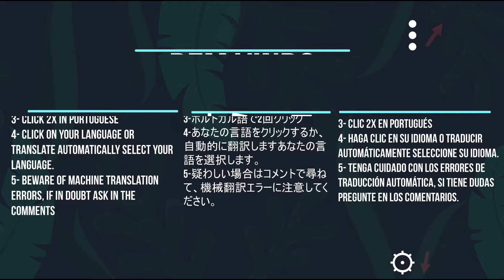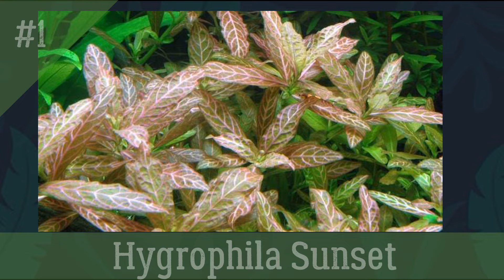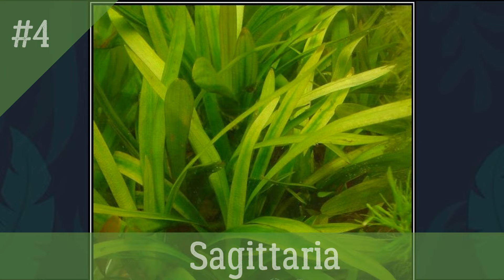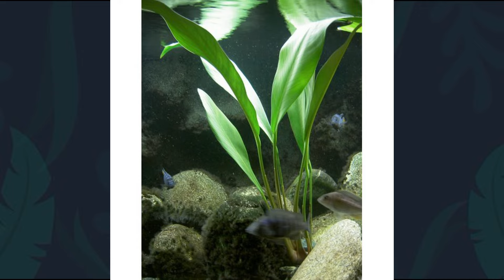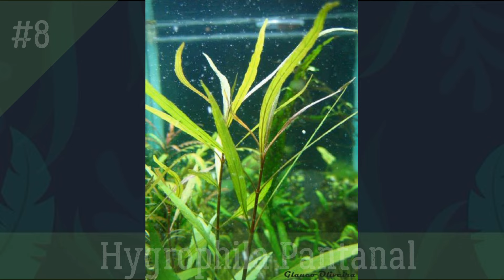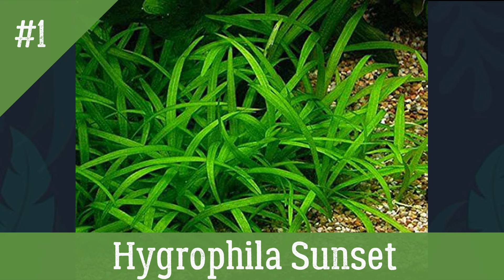🔴TOP 10 PLANTAS mais FÁCEIS para AQUÁRIOS ( Parte 2 )|Mr. Betta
🌿🐠 No vídeo eu falo de 10 plantas mais fáceis para aquários.
Ressalto que essas plantas foram minhas experiências pessoais, e é uma lista que eu considero low tech.